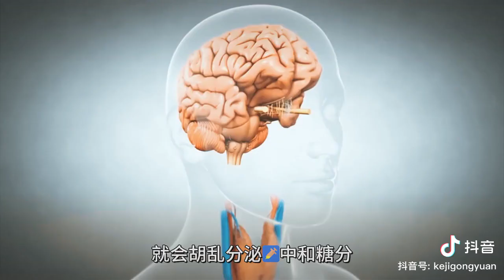越喝越胖？無糖飲料白蓮花的真面目